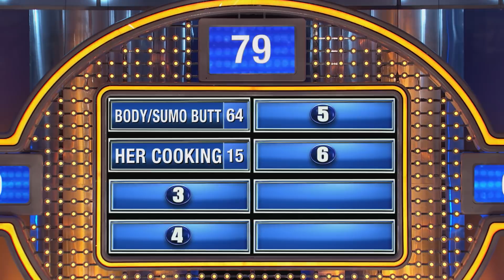Save yourself Nate, just take an X!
We talked to 100 married men... Name something about your wife you'd never make fun of when she's around...